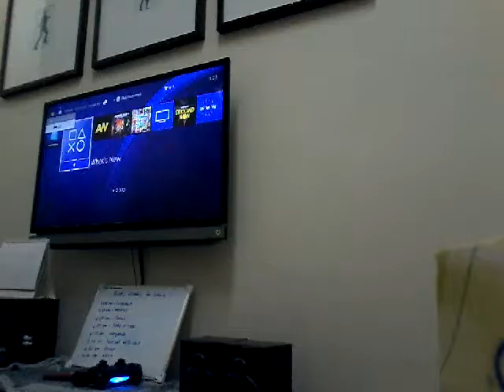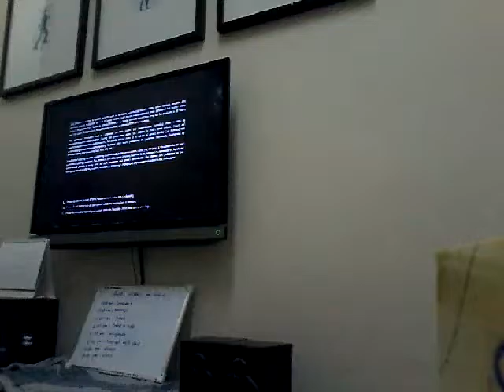GTA5 play wih me